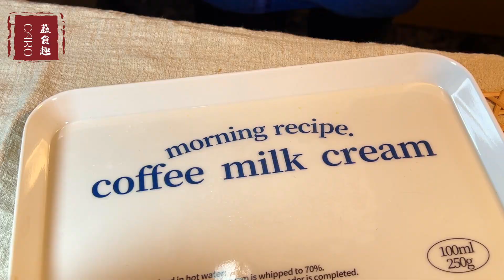滑嫩爽口，醬香酥餅！【呼嚕呼嚕就吃了一碗】 vegan Tender Tofu & Crispy bean paste pies ❤️ /全素/素食美食 @You Tube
當早點、點心，或是不想吃太多時，都不錯～

Tik Tok（抖音國際版）:     caro.cucina